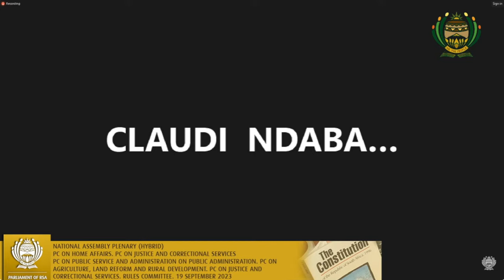The DA’s Cure for Cadre Deployment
📺 [MUST WATCH]

"The DA's End Cadre Deployment Bill will make it a criminal offence to interfere in public appointment processes.

Instead of a country that embraces skills and excellence, cadre deployment has given power over us to the very worst." - Dr Leon Schreiber MP, DA Shadow Minister for Public Service and Administration